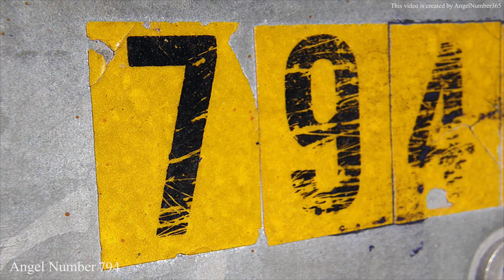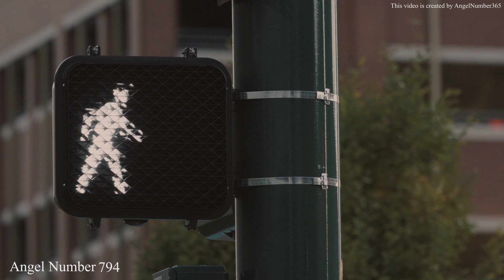Angel Number 794 and Its Spiritual Significance: What You Need to Know